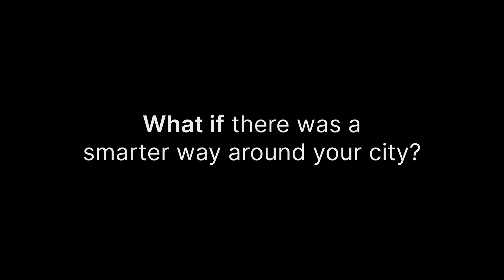Winner eMove360° Award 2019 - unu "unu SCOOTER"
unu is the Winner of the eMove360 Award for Electric Vehicles & Autonomous Driving 2019 in the category "Light Electric Vehicle".